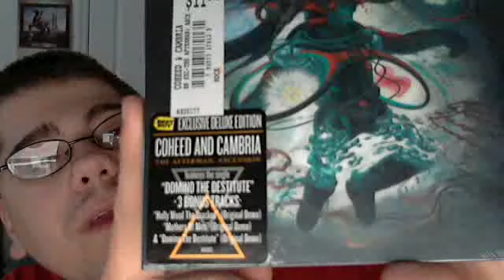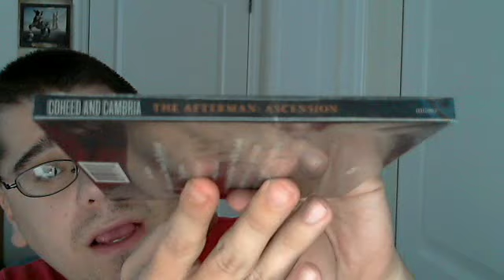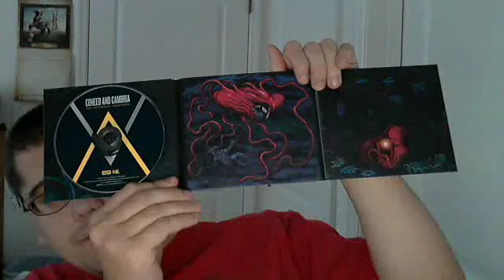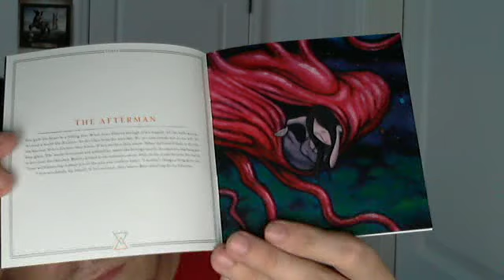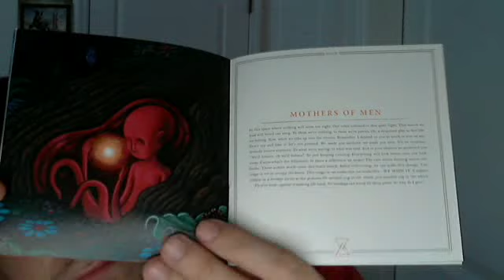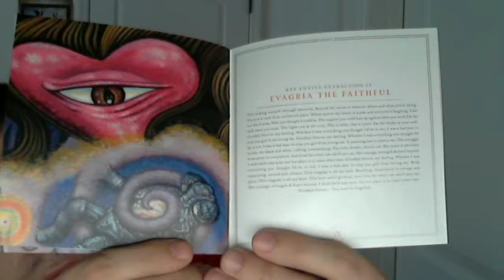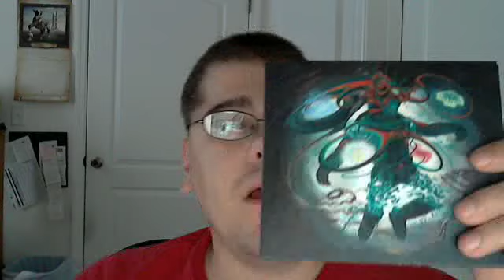Coheed and Cambria The Afterman Ascension Best Buy Exclusive Unwrapping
Here I unwrap the Best Buy Exclusive version of the first installment of Coheed and Cambria's new double album The Afterman Ascension and show what is included. The Bonus tracks Included are on the cd itself but not listed on the back track list nor in the book so do not worry they are on the cd.